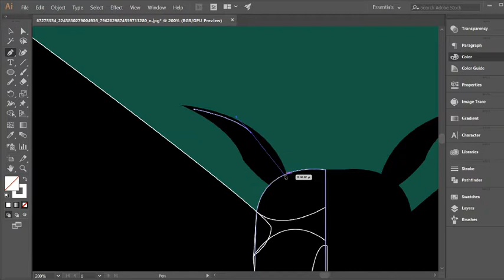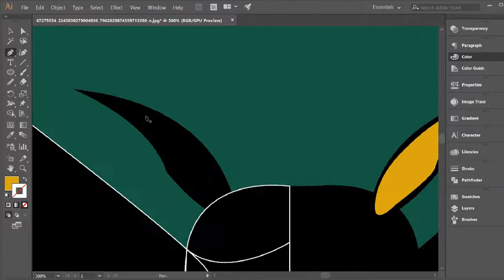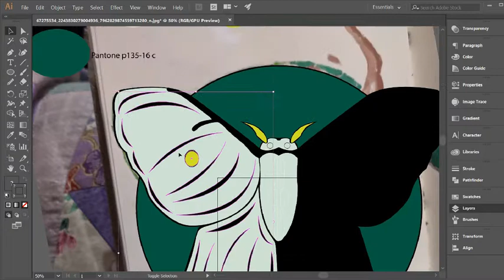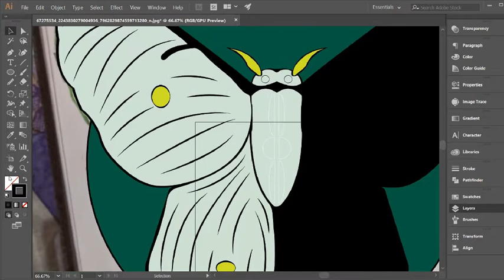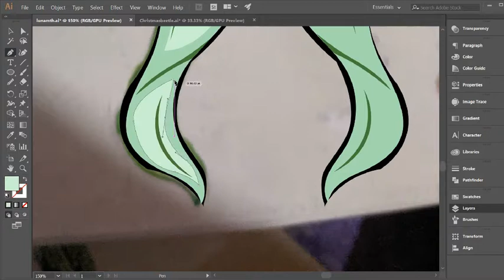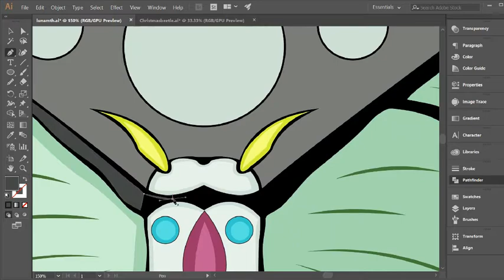Actias- vector speed art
the digital version of Actias luna -luna moth is available on my society6